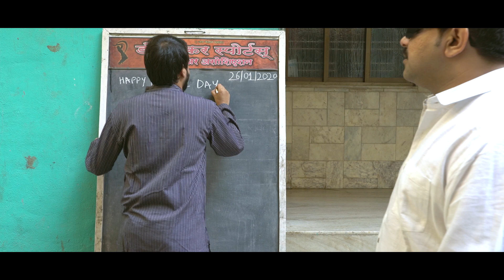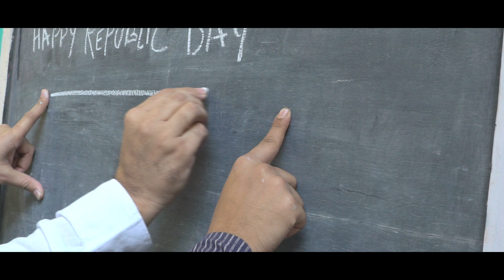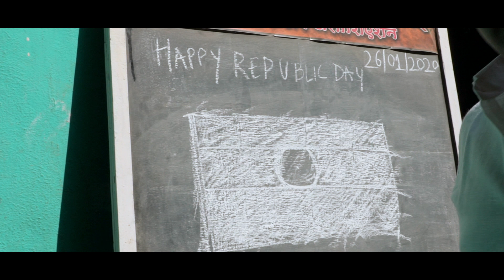SAFED | AJAY LOHAN | SAKSHAM VERMA | SPARSH JADHAV | LOCK DOWN SHORT FILMS | DARK HORSE STUDIOS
I have grown up hearing about republic ever since i was a kid! But never really understood it!
Today i have come to realise that our true republic lies in our unity!

Category     Music
Song          Aye Watan Tere Liye
Artist         Mohammad Aziz
Album  Love Forever Hits
Licensed to YouTube by  saregama, TuneCore (on behalf of SOMY Music Entertainment); LatinAutor, BMI - Broadcast Music Inc., The Royalty Network (Publishing), and 7 Music Rights Societies

Category  :   Music
Song       :   JANA GANA MANA
Composer : A.R. Rahman
Artist    :    D. K. Pattammal ,Bhimsen Joshi ,Lata Mangeshkar Pandit Jasraj , M. Balamuralikrishna , Jagjit Singh , Ajoy Chakra , Parveen Sultana , Bhupen Hazarika ,  Saddiq Khan Langa ,Rashid Khan , Shruti Sadolikar ,S. P. Balasubrahmanyam ,Sudha Raghunathan
Asha Bhosle ,Hariharan , Kavita Subramaniam , P. Unni Krishnan
Nithyasree Mahadevan , Kaushiki Chakrabarty .